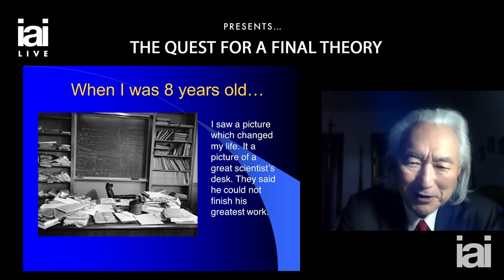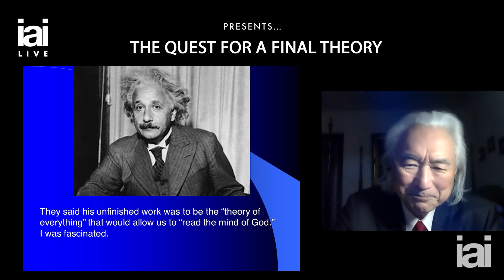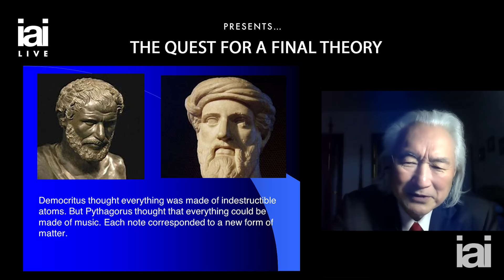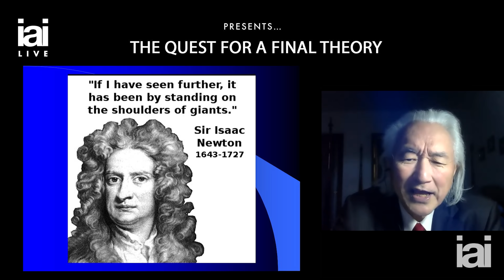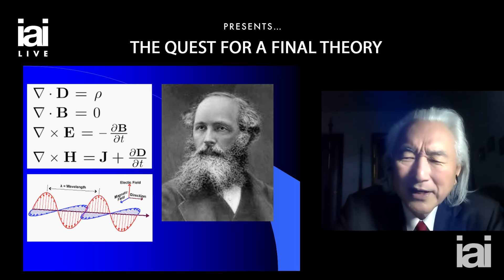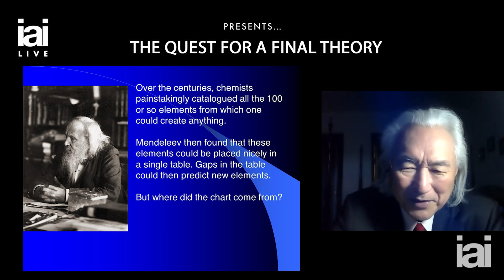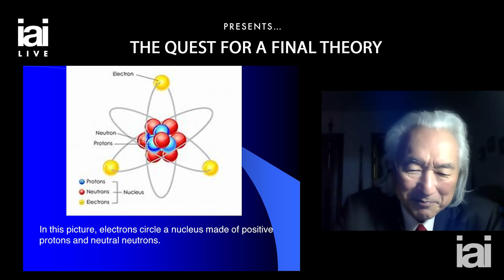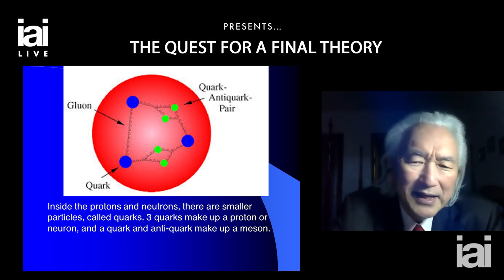The quest for a final theory | Michio Kaku explains string theory | IAI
Michio Kaku discusses whether science will ever be able to find a theory of everything?

From Aristotle to Newton, Maxwell to Faraday, and Einstein to Quantum Theory, much of science has been characterized by the quest for a theory that unlocks the deepest mysteries of space and time. Yet whilst many of the greatest minds have come close, arguably none have succeeded in finding one.

In this video, renowned theoretical physicist, futurist and popularizer of science, Michio Kaku charts a riveting course through the hunt for a final theory of the universe. Kaku will take you on an epic journey through the history of science, the key debates in modern physics, the major breakthroughs of our age, and will conclude with his own expert opinion on the matter.

Famed futurist and co-founder of String Field Theory Michio Kaku has spent his career inspired by the search for a grand unifying theory of everything – carrying on Einstein’s quest to unite the four fundamental forces of nature, penning numerous bestselling books along the way.

To discover more talks, debates, interviews and academies with the world's leading speakers